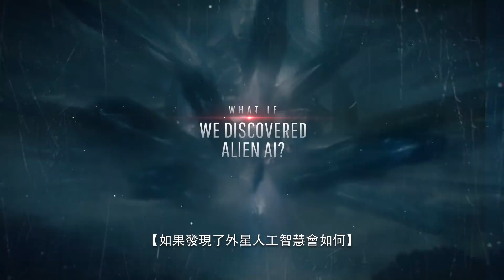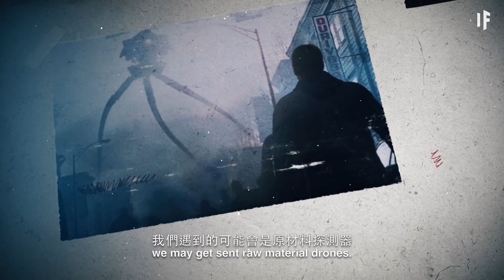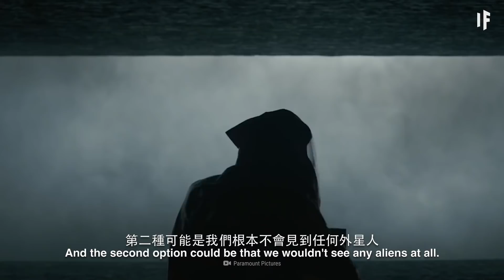如果我們發現了外星人工智慧？｜大膽科學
如果我們遇見外星人工智慧，會發生什麼事？外星科技會是什麼樣的？它又可能有什麼能力？我們該害怕這種東西嗎？